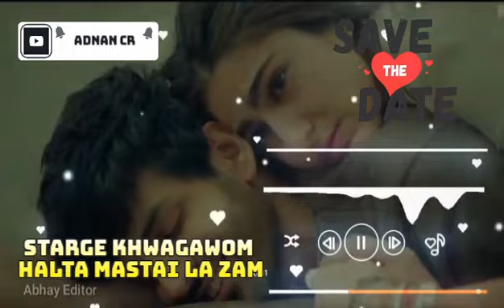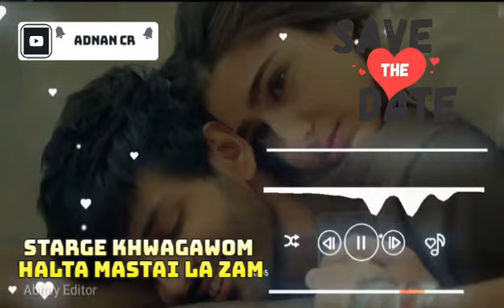pashto ghazal starge khwagawom halta mastai la zam kala kal os hom deldarai la zm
rabab mange program